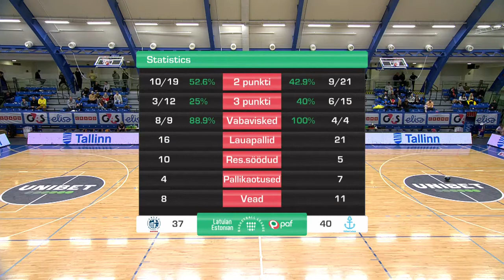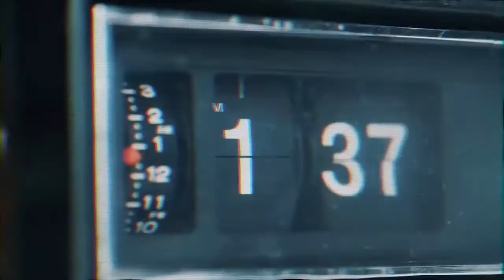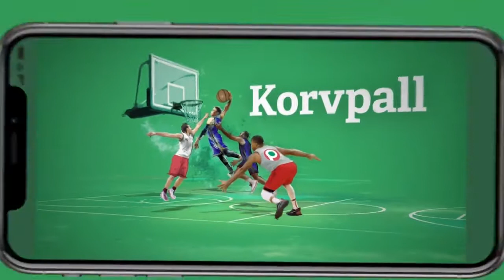Pärnu Sadam-BC Kalev/Cramo I play off 29.03.22